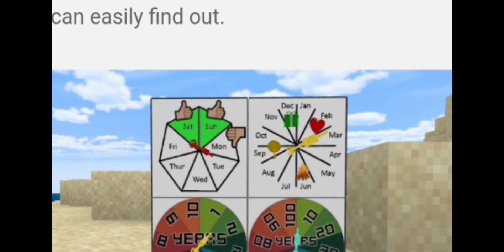||Clocks addon mod for minecraft pocket edition||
Time for clocks! Ha! And we've got so many to choose from. And a calendar. Which will be your favorite? We've got small clocks, big clocks, digital clocks, cuckoo clocks (with a Steve, of course), and a grand ol' grandfather clock with a big ol' pendulum a-swingin'. You want one of these babies.